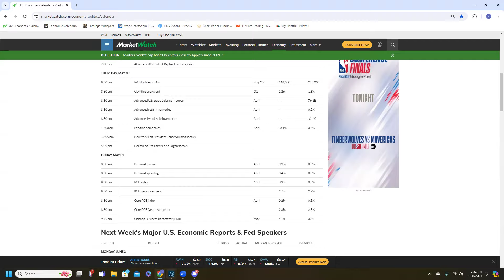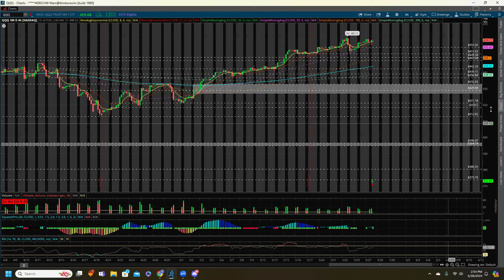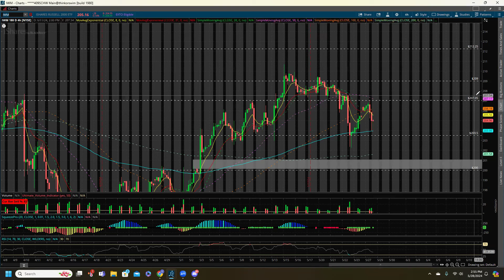The Ultimate Balancing Act: What’s Next for $SPY, $QQQ, & $IWM?